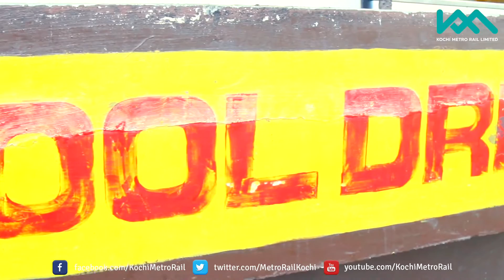ഇഞ്ചി സർബത്ത്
ഏറെ പ്രശസ്തമാണ് പച്ചാളത്തെ സർബത്ത് കട. എട്ടു പതിറ്റാണ്ടായി കൊച്ചിക്കാർ ഇവിടെ നിന്ന് സർബത്ത് കുടിക്കുന്നു. ഇവിടുത്തെ ഇഞ്ചി സർബത്തിന് ആരാധകരേറെയാണ്. സർബത്ത് പീടികയിലെ പ്രശാന്ത് ഏറെ പ്രതീക്ഷയോടെയാണ് മെട്രോ ഓടിത്തുടങ്ങുന്ന നല്ല നാളുകളെ കാത്തിരിക്കുന്നത്. സാധാരാണക്കാർക്കായിരിക്കും മെട്രോ ഏറെ പ്രയോജനം ചെയ്യുകയെന്ന് പ്രശാന്ത് പറയുന്നു.